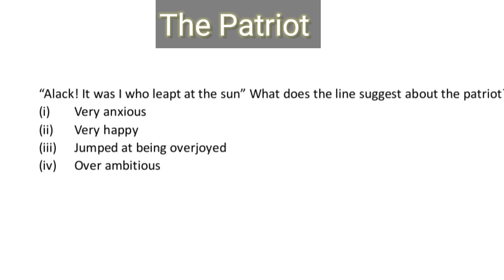icse English literature mcq, the patriot, 2023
the patriot mcq, icse English literature mcq , 2023